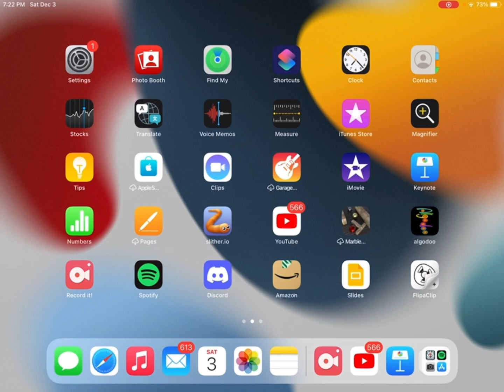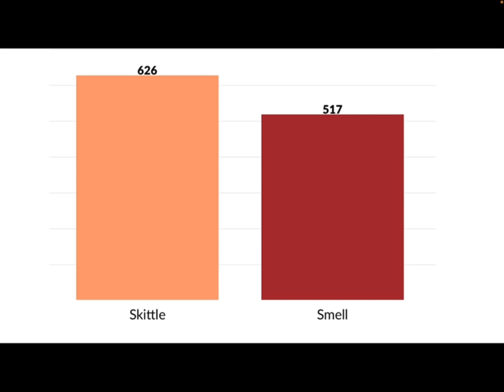TTOS episode 4:army of food